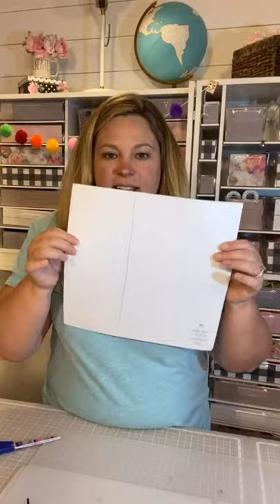Michaels Wood Camper Birdhouse Makeover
Watch how I makeover this cute birdhouse camper into a beautiful Camper you can display in your home.

Silhouette Cameo 4
Cricut Maker

Other Crafting Goodies I Love:
Cricut Easy Press Machine